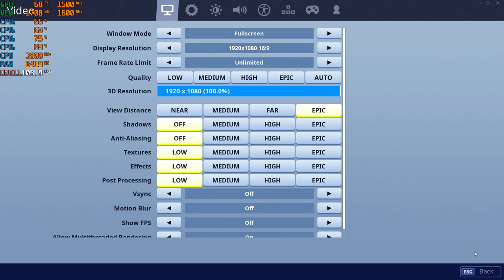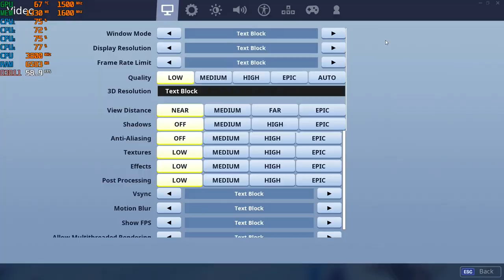Fortnite Season X - 1080p with the Ryzen 3 2200G Vega 8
1080p - start,  9:40,  11:45,  14:35

Ram: 16gb DDR4 3200mhz OC (CL 16) {3000mhz non-oc speed}